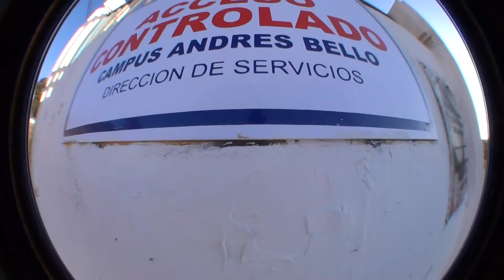TRUTHillo Films en Track 01 feat Rodrigo Shorto Moreno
Skateboarding Cuarta Region La Serena
Presenta a Rodrigo Shorto Moreno en Track 01
Edicion: Truthillo Films
Camaras: TRuthillo Films en Colaboracion con GSprod